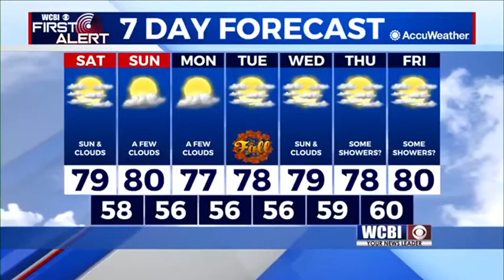Saturday Morning Weather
Meteorologist Trevor Birchett has your forecast update.